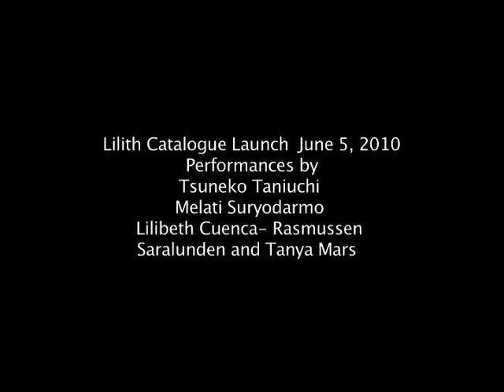Lilith Performance Studio presents Melati Suryodarmo- EXERGIE- Butter dance,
Lilith Performance Studio's Catalogue Launch - featuring five performances on June 5th, 2010.

Lilith Performance Studio launched its first Performance Catalogue, Lilith Performance Studio 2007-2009. Lilith celebrated this by showing performances by five artists; Tsuneko Taniuchi (JPN), Melati Suryodarmo (IDN), Lilibeth Cuenca Rasmussen (PHL/DNK), Saralunden (SWE) och Tanya Mars (CAN).

Melati Suryodarmo (IDN) - EXERGIE- Butter dance

20 blocks of butter in a square on the black dance carpet. Suryodarmo enters the space, dressed in a black tight dress and red high heels. She steps on the pieces of butter. She starts to dance to the sound of indonesian shamanistic drums. She dances and falls, hitting the floor hard, rising, and continuously being on the verge of standing, slipping and falling in the butter. After twenty minutes Suryodarmo rises one last time, covered in butter, and leaves the space.

Copyright of the performance: Melati Suryodarmo
Documentation done by Lilith Performance Studio.
Copyright of the documentation belongs to Melati Suryodarmo and Lilith Performance Studio, Malmo, Sweden.
This clip is not allowed to be used without agreement from the artist or the producer of the documentation.